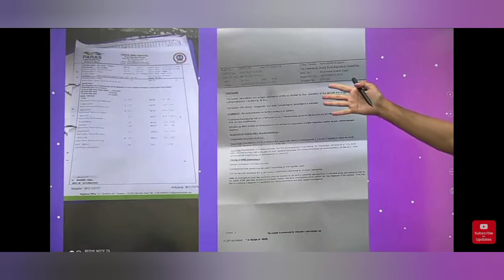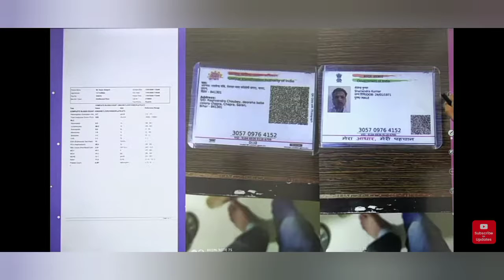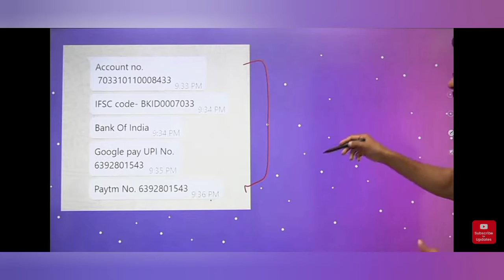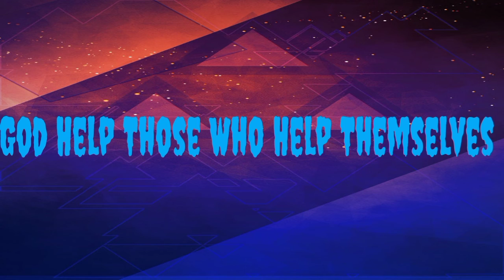Please Help!! 🙏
किसी की मदद करना एक अच्‍छा गुण है. हम उदारता के सकारात्‍मक पहलुओं के बारे में बहुत कुछ नहीं कह सकते. हम सभी वह व्‍यक्ति बनने की कोशिश करते हैं जिसे लोग जरूरत के समय याद करते हैं.